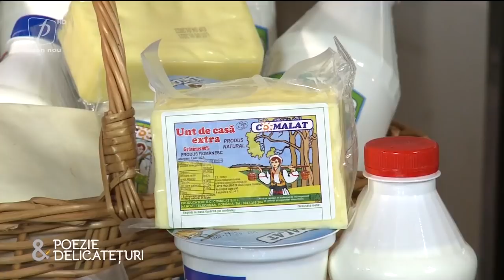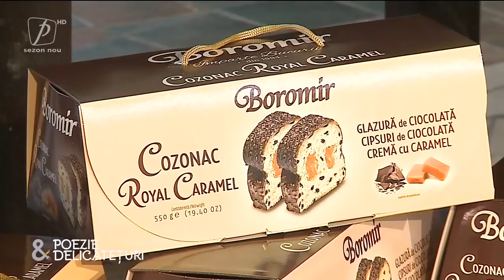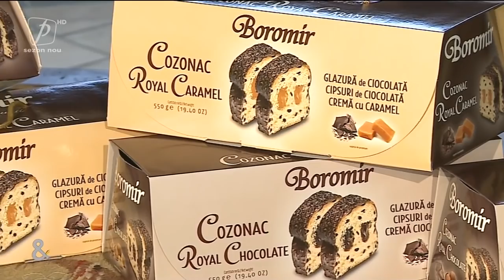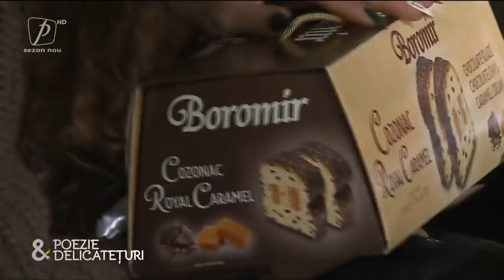POEZIE ȘI DELICATEȚURI CU MIRCEA DINESCU 12 DECEMBRIE 2021. INVITAT LAURENȚIU REGHECAMPF